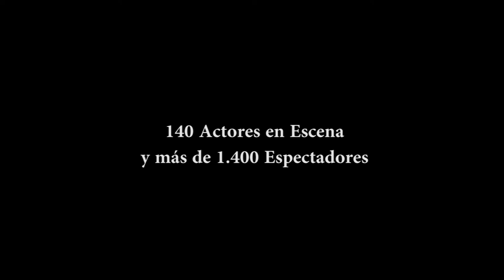Nota sobre la Batalla de Kuralaba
El 23 de diciembre de 1598 los mapuches liderados por el toqui Pelantaro derrotan a las fuerzas españolas del gobernador Martín García Oñez de Loyola en la épica Batalla de Kuralaba. Una victoria que fue recreada en Lumaco por actores de la comuna y medios de infantería y caballería de los regimientos de Victoria y Angol.